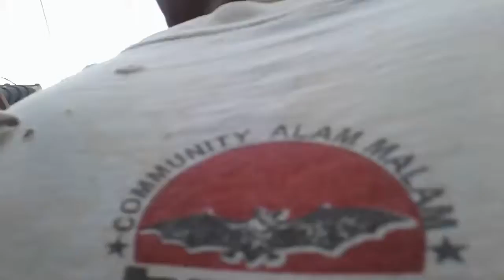WANGSIT DIATAS SEPEDA MOTOR GUS HAR